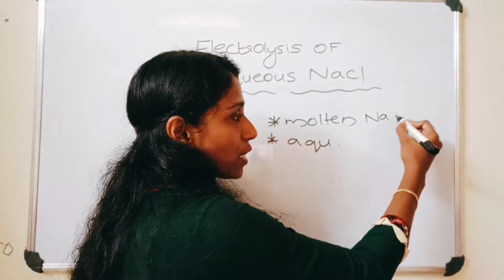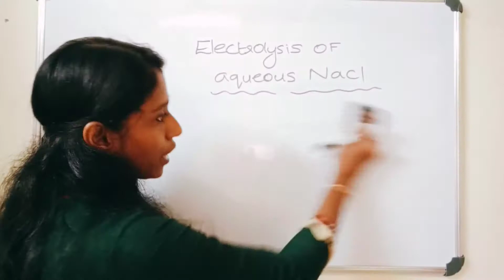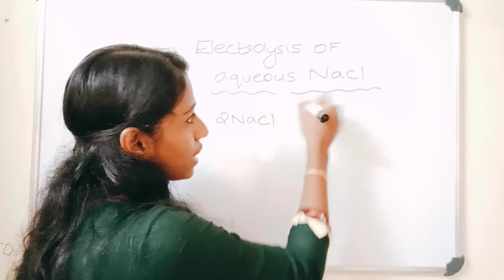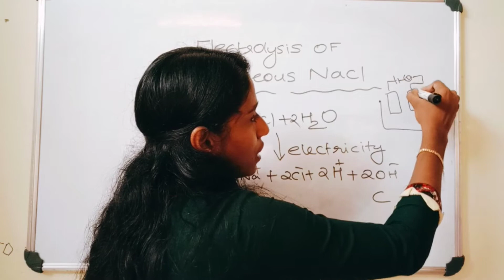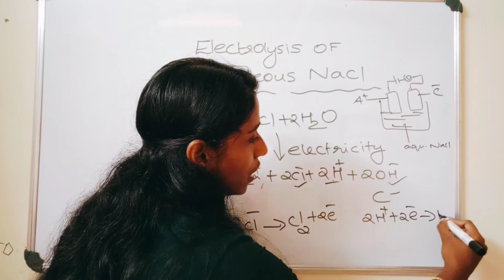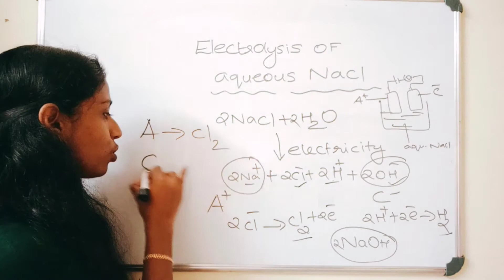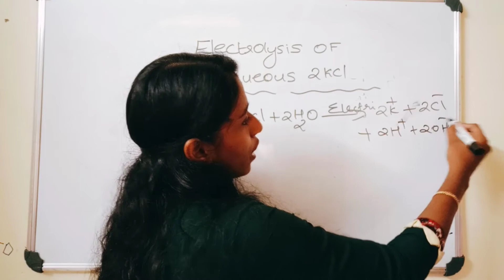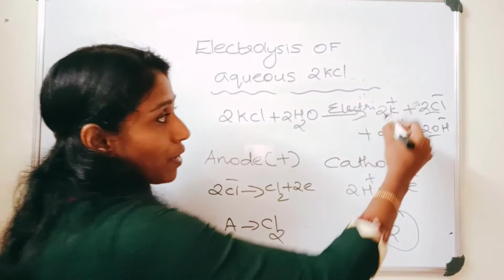Chemistry electrolysis part 1||electrochemistry|| SSLC CHEMISTRY||CHAPTER 3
this video explaining electrolysis of aqueous sodium hydroxide, pottasium hydroxide